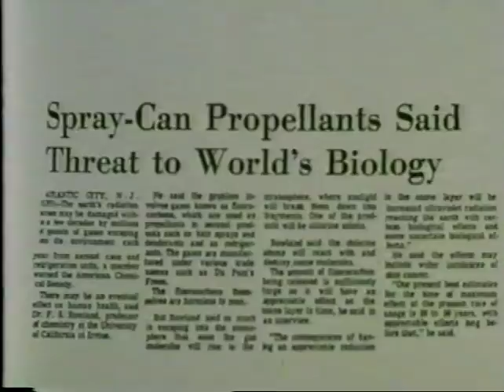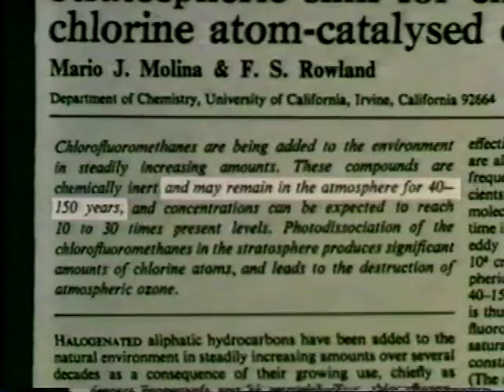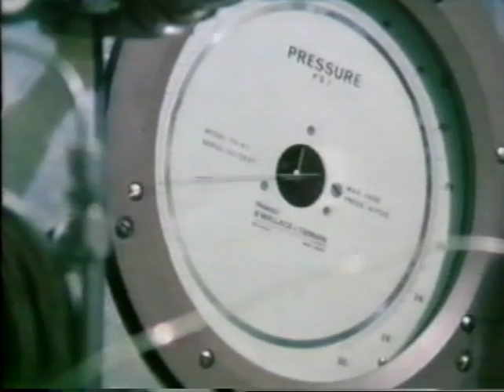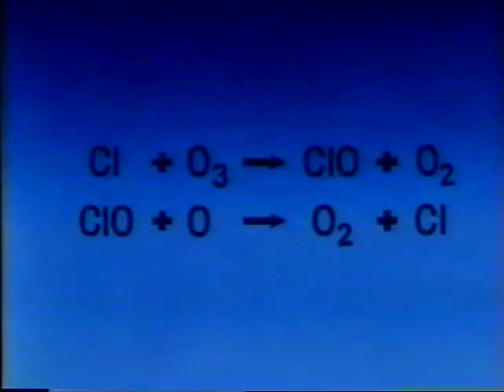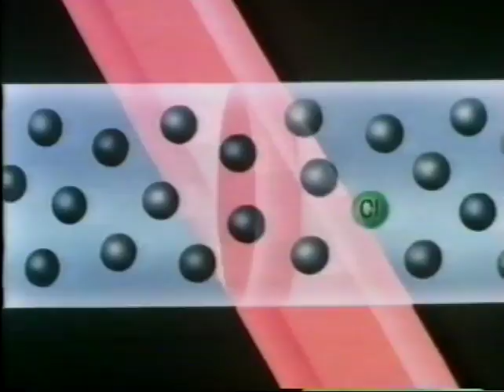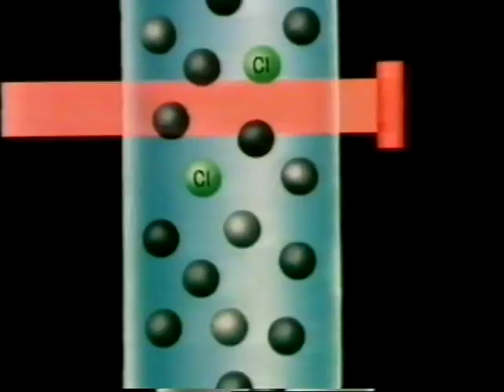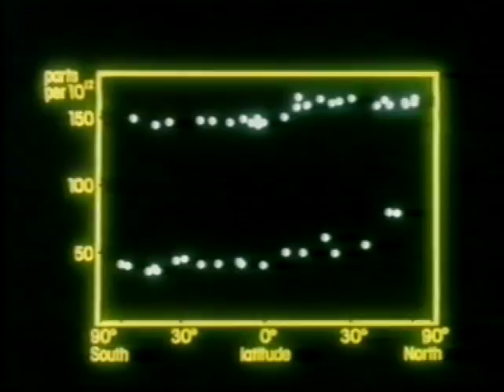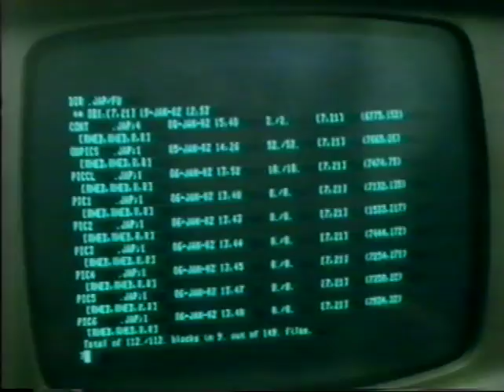Ozone and CFCs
An interesting documentary from around 1980 which shows the state of knowledge on the role of CFCs in stratospheric ozone depletion